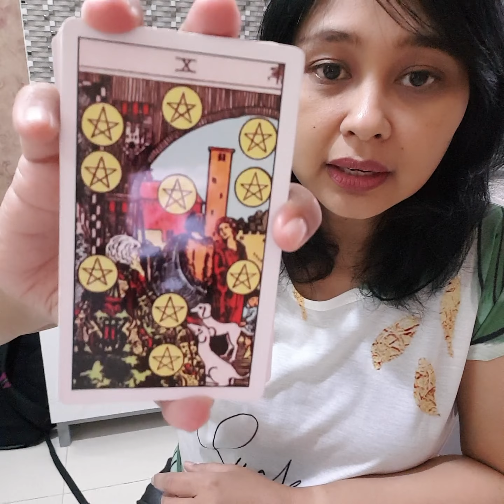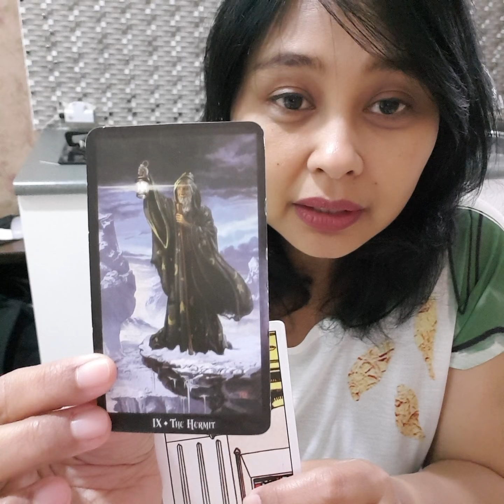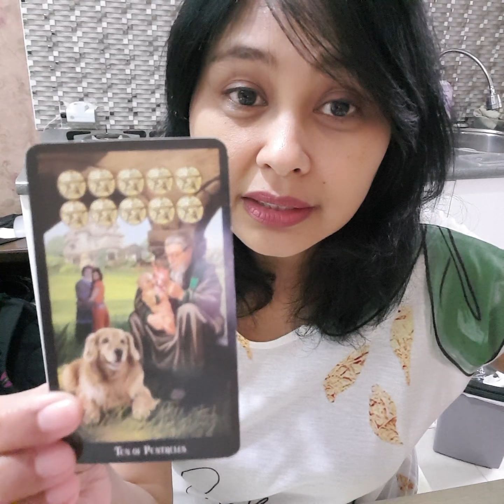LIBRA. Jelas sekali. Dirimu sangat talented, dan orang sukaaaaa